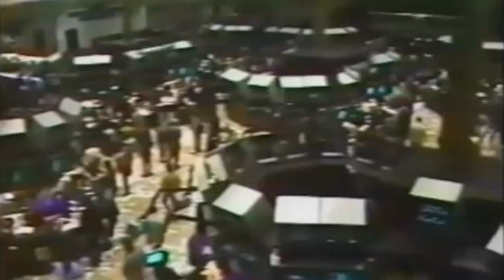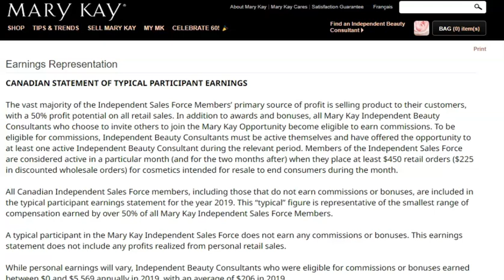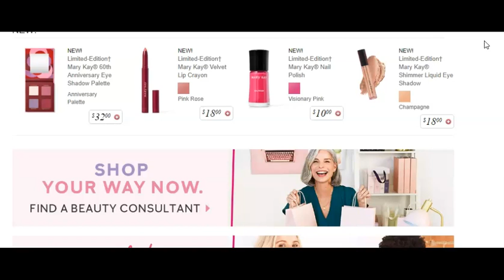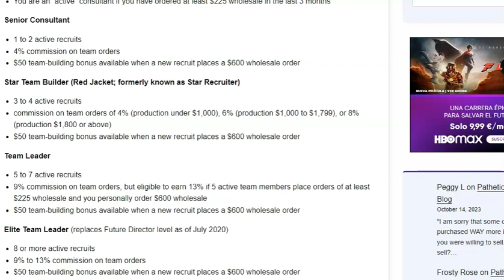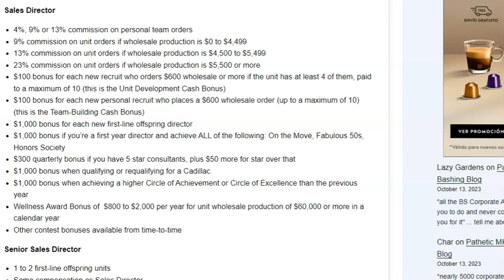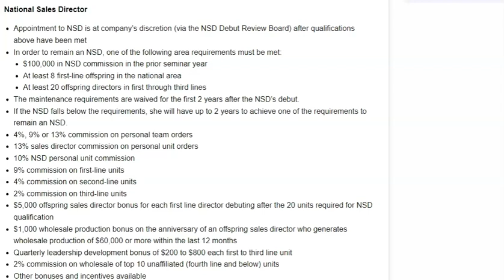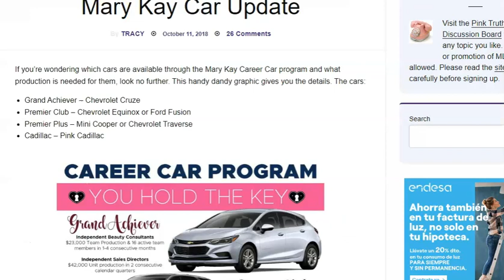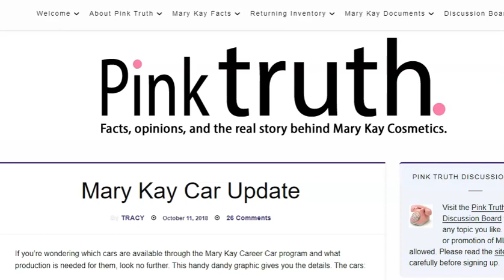MARY KAY ASH: The Beauty Empire That People Lose In antimlm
MARY KAY ASH: The Beauty Empire That People Can Lose Everything In!

Sources Used In This Video:
Mary Kay Ash:

SHARING MLM CONTENT:
1. Screen record the video or screenshot the photo you want to share.
2. Upload the content to your Google Drive

Alternatively, you can copy the link and share it with me through Instagram DM or email the link to me telling me which platform it came from and then I can use my own software to be able to convert it to a usable format.

THANK YOU SO MUCH FOR SUPPORTING THE CHANNEL BY SHARING!